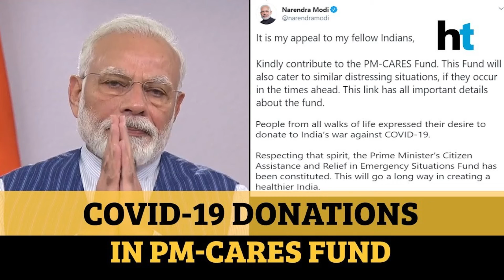Corona Story | Corona Latest Updates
coronavirus symptoms
coronavirus India
coronavirus Italy
coronavirus China
coronavirus Prevention
coronavirus news
coronavirus
corona outbreaks
coronavirus USA
coronavirus vaccine
coronavirus cure
coronavirus treatment
coronavirus updates
COVID-19
PM Cares
COVID-19
coronavirus updates
coronavirus treatment
coronavirus cure
PM Cares
coronavirus vaccine
coronavirus USA
corona outbreaks
coronavirus news
coronavirus Prevention
coronavirus China
coronavirus Italy
coronavirus India
coronavirus symptoms

Hi friends, Video me Rojgar Samachar or Employment Newspaper ka Job information hai. Ye February 2020 1st week ka details hai.

government jobs
sarkari naukri